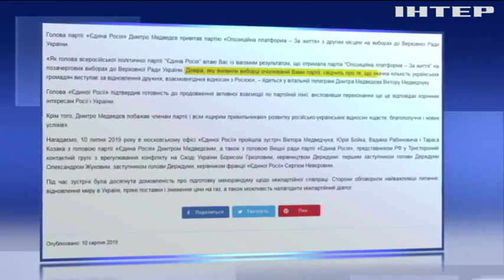Робота над встановленням миру на Донбасі забезпечила "Опозиційній платформі - За життя" перемогу